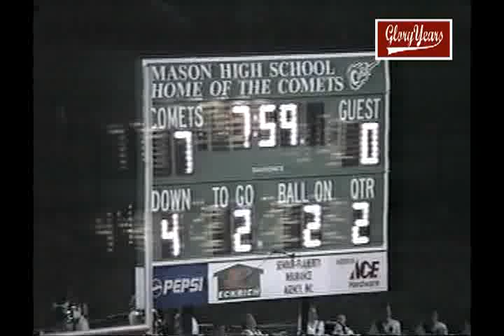Anderson 0 Mason 24 1999 Football